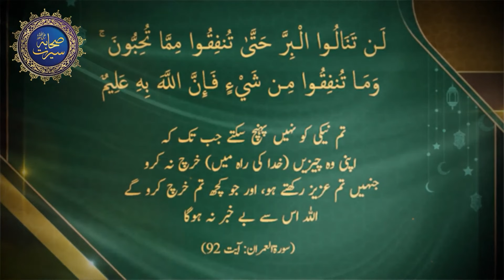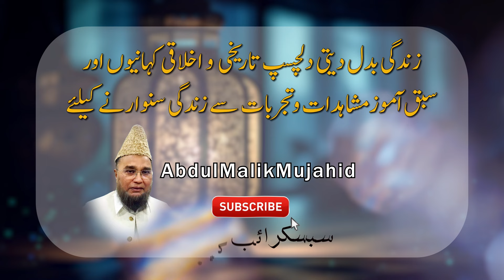Farzande Farooq E Azam R.A . Syedna Abdullah Bin Umro ko Aik Gadariye Ne Rula Dey | Story No314